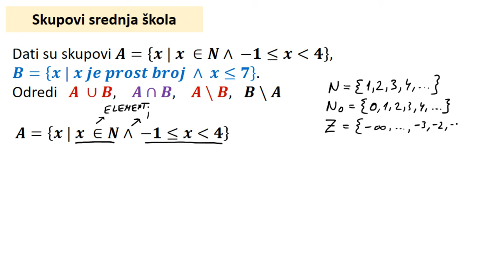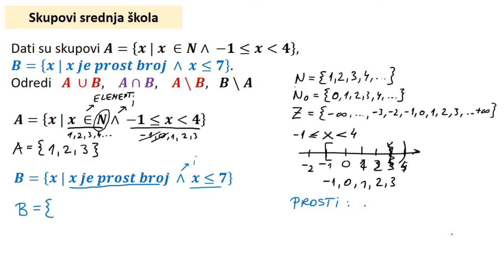Skupovi zadaci srednja škola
Dati su skupovi navođenjem nekih osobina. Potrebno je da odredimo te skupove i nađemo njihovu uniju, presek i razliku.